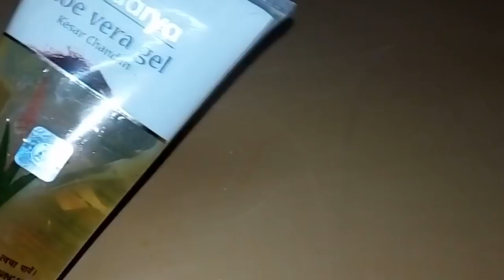এলোভেরা জেল দিয়ে মুখের বলিরেখা ও কালো দাগ দূর করে ফর্সা হওয়ার ফেসপ্যাক ||Aloe vera For Anti Aging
আপনার সুন্দর মুখে কালো দাগ ছোপ বা ব্রণ হলে কেমন মেজাজ খিচড়ে থাকে বলুন তো| পেটের সমস্যা বা বাইরের ধুলোবালি, রোদ ইত্যাদি কারণে প্রায়ই এই ধরণের সমস্যার মুখে আমাদের পড়তে হয়| আপনার যদি প্রায়ই এই ধরনের সমস্যা হয়ে থাকে তাহলে দেরী না করে পতঞ্জলি অ্যালোভেরা জেল ব্যবহার করা শুরু করুন| এটি একেবারে প্রাকৃতিক উপাদানে তৈরী এবং কাজ করে খুব তাড়াতাড়ি|
বিস্তারিত  ব্যাবহার  পদ্ধতি আমাদের ভিডিও তে  দেখানো হয়েছে আশা  করি ভিডিও টি  আপনাদের ভালো লাগবে

আর পার্লারে নয় এবার দেখে নিন কিভাবে খুব সহজেই বাড়িতে গোল্ড ফেসিয়াল করবেন - Gold Facial Bangla